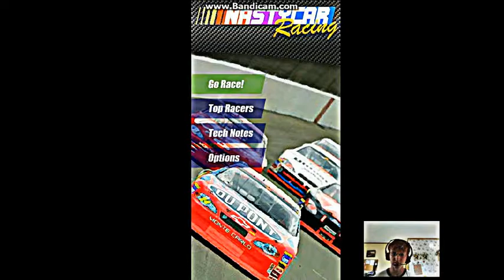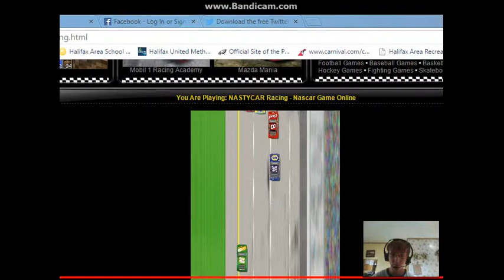NastyCar Racing: Episode #1